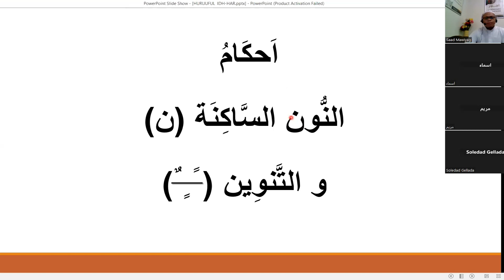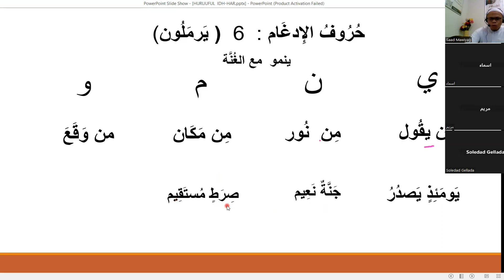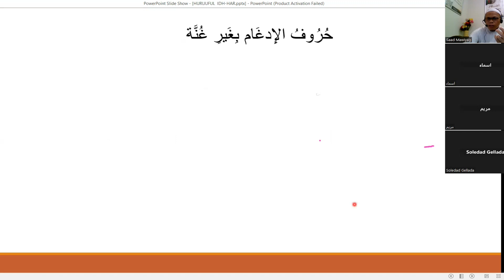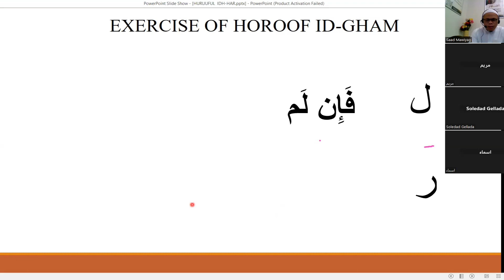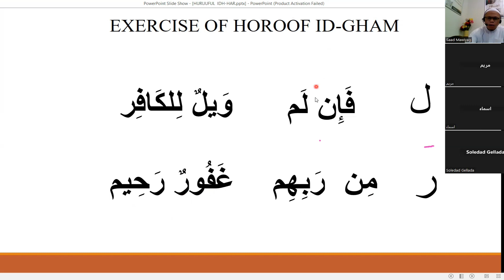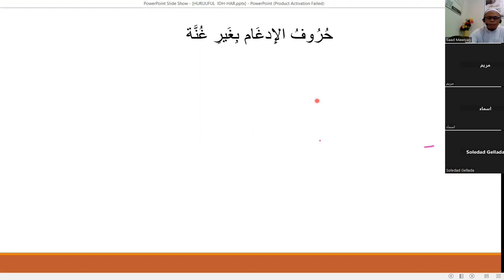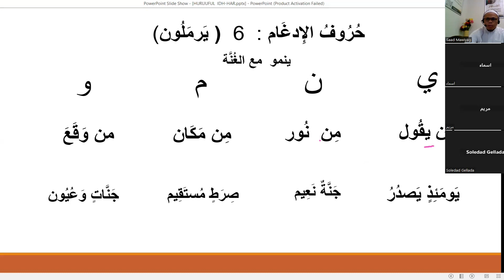ARABIC CLASSES (HUROOFOL ID-GHAM) Episode 1